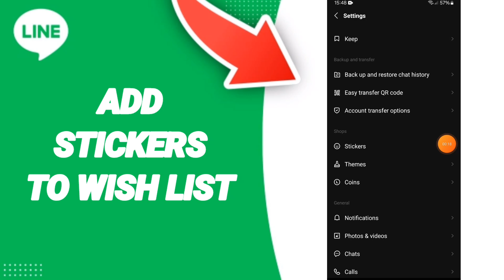How To Add Stickes To Wish List On line App